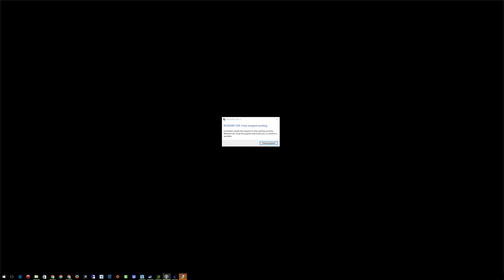Resident Evil 6 + Part 7 + Leon Chapter 2 1 The Bus 2 2 Forest Cemetary + coop with Nigerian Prince